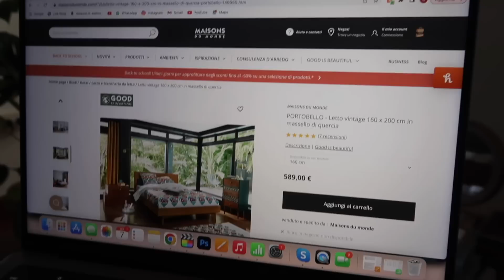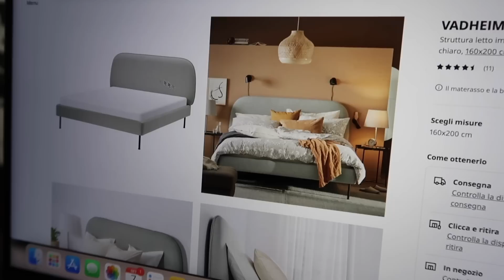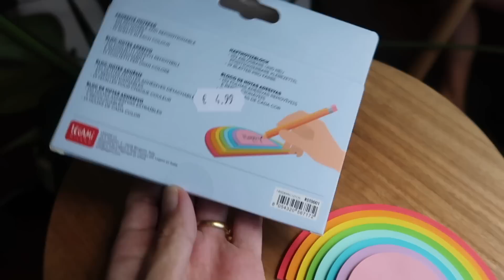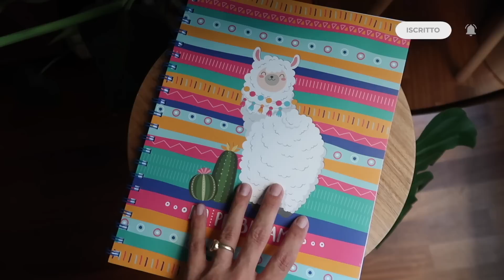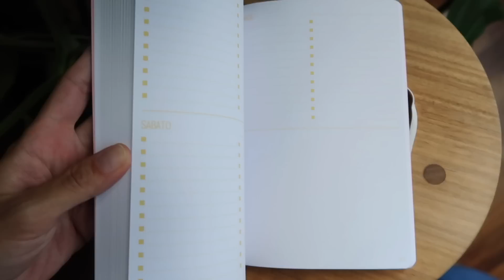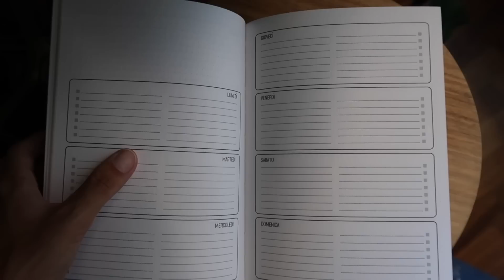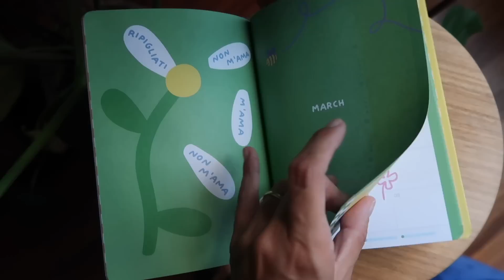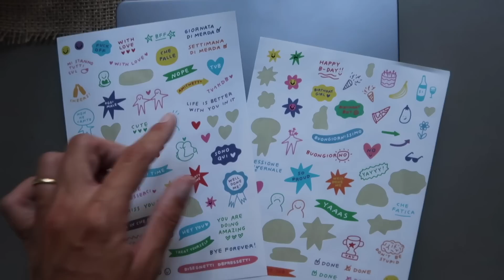HAUL CARTOLERIA UN PO' BACK TO SCHOOL UN PO' BACK TO PALESTRA 😂 || LaRetrò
la mia vetrina amazon

L'attrezzatura che uso per i video:
Fotocamera vlog
Luci 2
Microfono 2